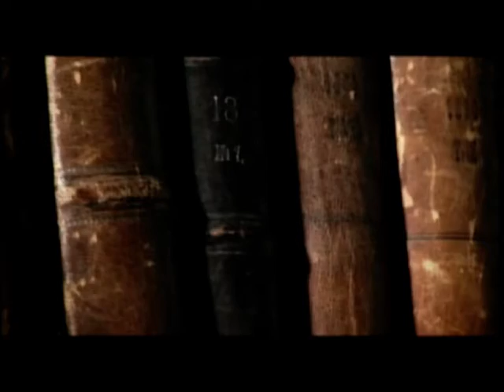El Greco. Spanish artist | English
El Greco was a Greek painter, sculptor and architect of the Spanish Renaissance. "El Greco" was a nickname, and the artist normally signed his paintings with his full birth name in Greek letters.